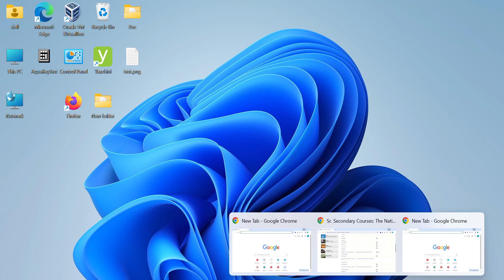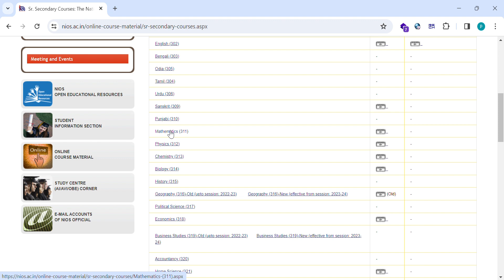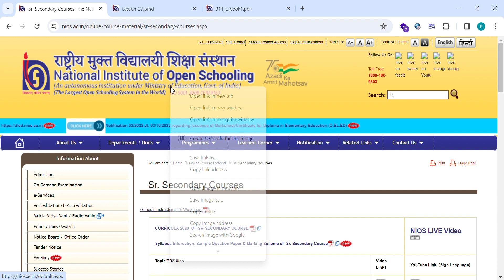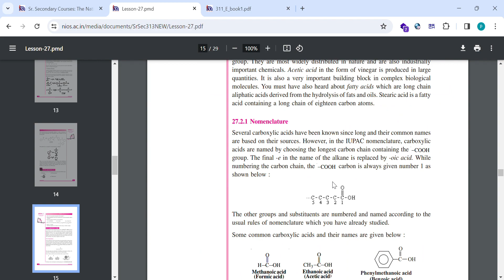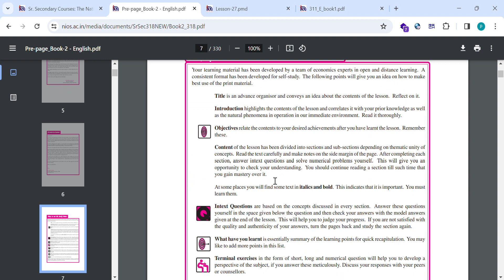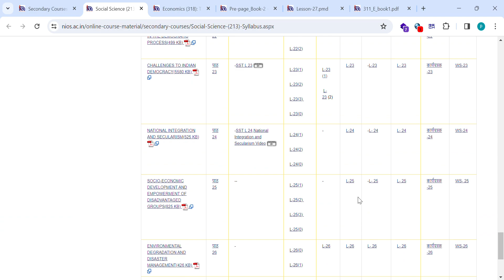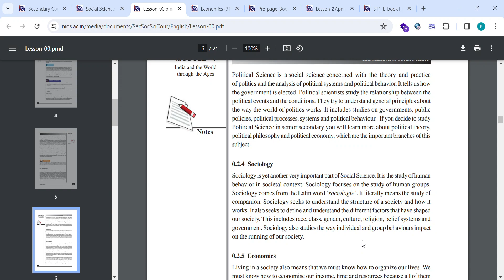NIOS +2 all subject book download free nios niosbook secondary school math science arts all